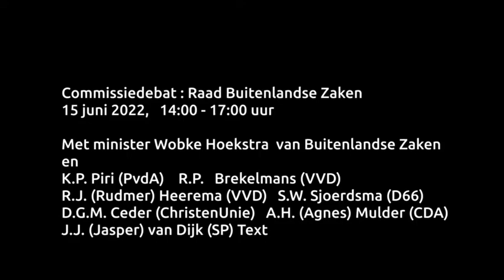Oekrainedebat van de raadscommissie Buitenlandse Zaken, op 15 juni 2022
In een BZ-comissiedebat op 15 juni (PDF) pleitte Sjoerd Sjoerdsma (D66) voor ongelimiteerde wapenleveranties zonder taboe. Hij kreeg van alle aanwezigen instemming en zijn motie werd goedgekeurd. Het enige voorbehoud kwam van Jasper van Dijk (SP), dat Nederland wel verdedigbaar moet blijven, en we daarom niet alle wapens zouden moeten leveren aan dit conflictgebied"